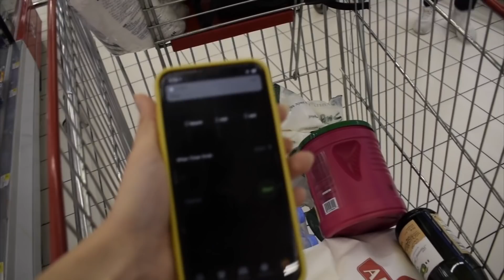تحدي 3 دقائق بالسوبرماركت بدون يد 😱| شوفو شو صار 😭😭!!!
تحدي 3 دقائق بالسوبرماركت بدون يد !!
تبهدلت وتوسخوا كل تيابي !! رند انتقمت !